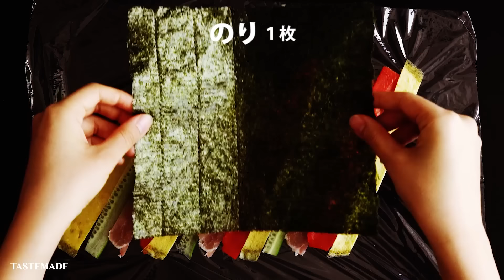美しいフラワーモチーフレシピBEST10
0:00 オープニング
0:11 バラぷりエビチリ：
1:13 ぷるぷるローズレアチーズケーキ：
2:28 さつまいもと人参のローズグリル：
3:31 りんごのバラゼリー：
4:18 ウィンナーフラワーパイ：
5:06 フラワーレアチーズケーキ：
6:43 かまぼこバラ焼：
7:31 バラの巻き寿司
8:15 カリカリじゃがいものフラワータルト
9:18 アップルローズタルト

食と旅をテーマに「驚きと発見」を毎日お届けするライフスタイルメディア。

【スイーツコレクション】

▼スイーツ専門アカウント▼
スイーツ好きの皆様に、おすすめスイーツや話題のスポットなどをご紹介🍬

▼トラベル専門Instagram▼
各国の定番&穴場スポットをまとめてお届け！

▼ミニチュア専門TikTok▼
ちっちゃなキッチンで作る、ミニチュア本格クッキング「ちびめし」

▼LINE▼
LINEアカウントID：@oa-tastemade